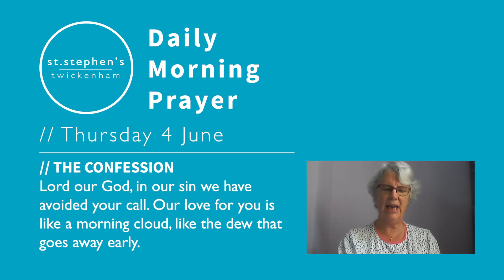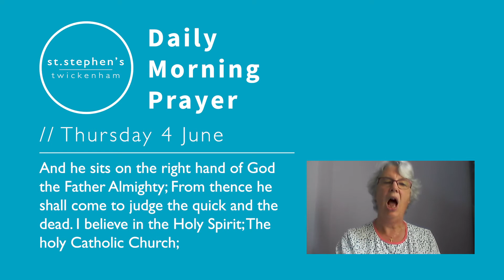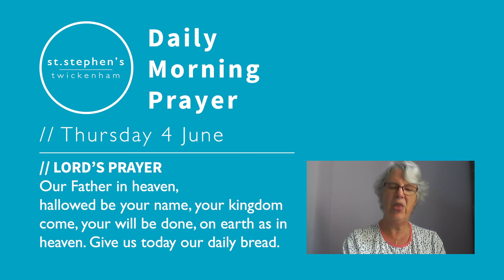Daily Morning Prayer // Thursday 4 June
Grab some quiet time, reflect and join Jo, one of our amazing Licensed Lay Ministers, as she guides us through the daily Liturgy from the Anglican book of Common Worship.